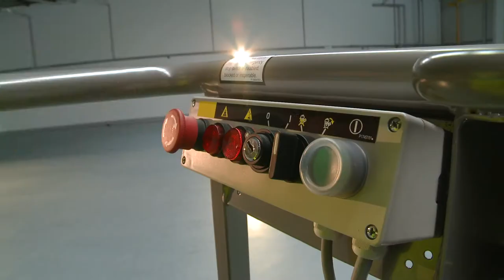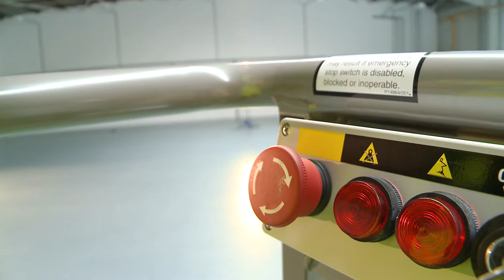Plataforma elevadora montado en remolque | TM34T video del producto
El elevador aéreo montado en remolque TM34T se ha diseñado específicamente para ofrecer un máximo rendimiento en alcance a partir del chasis más compacto.

Por medio de su versátil  pluma superior telescópica, el elevador aéreo montado en remolque TM34T entrega un alcance de trabajo sin igual, especialmente en los niveles más bajos que es donde más se necesita.

Sus estabilizadores de accionamiento hidráulico facilitan y aceleran la configuración del elevador aéreo montado en remolque TM34T.

Los Ejes telescópicos acompañados de una base muy compacta convierten al elevador aéreo montado en remolque TM34T en una de las máquinas más compactas y maniobrables disponibles.